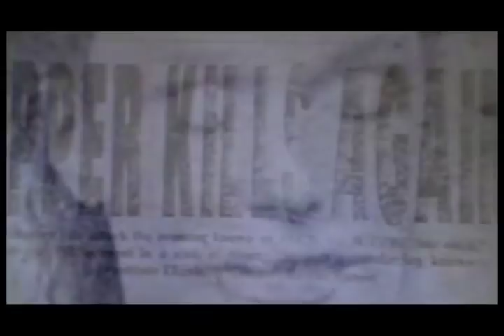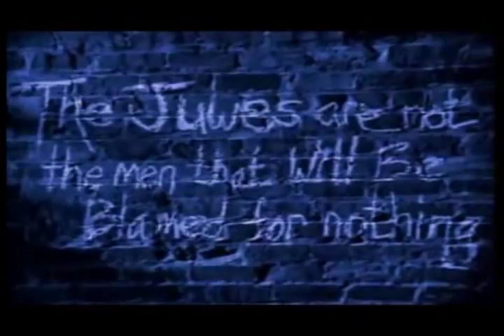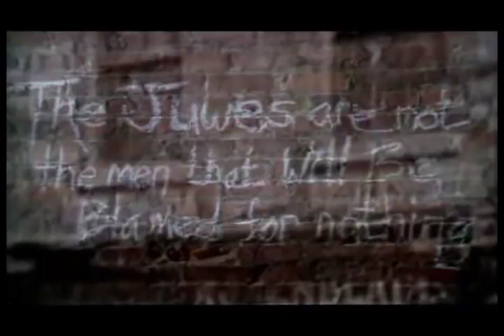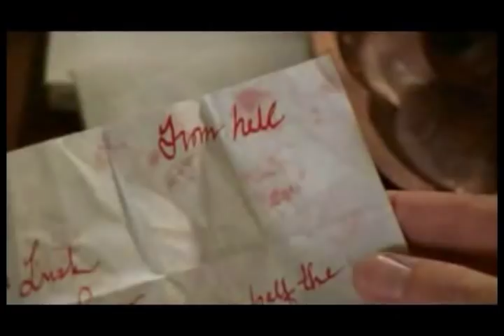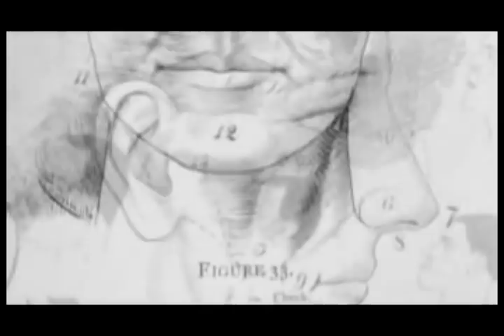Jack The Ripper documentary (part 3 of 6)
Documentary on Jack The Ripper, from the murders he committed, the clues he left behind, and the mystery of his unknown identity.